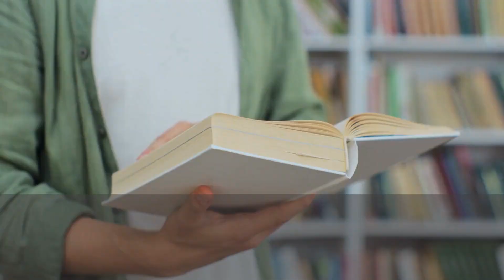Breaking the Monopoly: School Privatization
We will discuss the problems with the current state-run school system and why Milton Friedman's voucher plan is not enough. The state-run school system is a one-size-fits-all monstrosity that crowds out private alternatives and spreads socialistic and anti-Christian propaganda. We will explore how the market is being distorted by the political power of the state, preventing the entry of firms needed to fill the void. We will also examine how public schools are funded through the taxes of a city's citizens and how this affects both taxpayers and parents. Additionally, we will discuss the need for mass privatization to break the stranglehold of governments over the curriculum and could stem the teaching of the ahistorical and racist 1619 Project, drag shows for minors, etc. Finally, we will argue that it's time to separate school from state and allow the market to thrive.

Source: It’s Time to Separate School and State by Cruz Marquis, fee.org